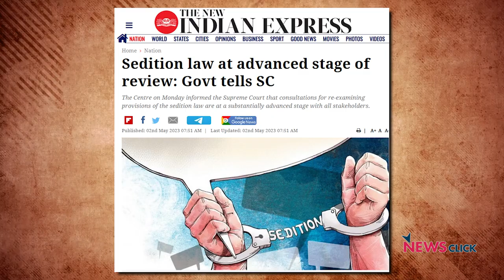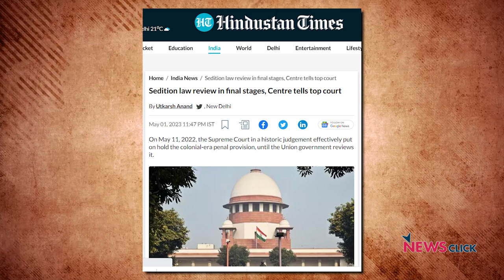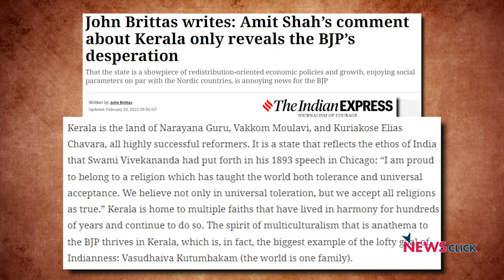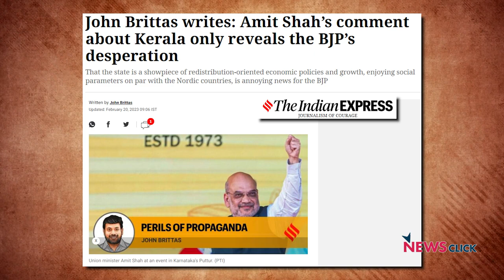BJP Dragging Constitutional Offices for Petty Politics: John Brittas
Vice President Jagdeep Singh Dhankar recently issued notice to Rajya Sabha MP from CPI (M) John Brittas over an article in the Indian Express. The article maintained that Union Home Minister Amit Shah should avoid disparaging comments on Kerala and abide by the Constitution. In an exclusive interview with NewsClick, Brittas said that BJP is using constitutional offices for parochial politics